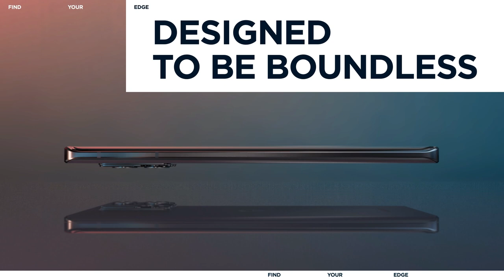Say hello to motorola edge 30 fusion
Here’s the perfectly balanced motorola edge 30 fusion with a stunning endless edge design 😍.